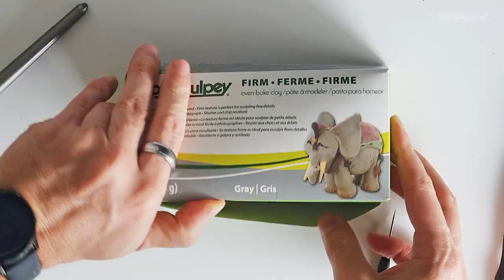Sculpting Scorpion (Mortal Kombat 11) from polymer clay | Timelapse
Something a little different! I was confined over the last few months (with the whole self isolation thing) and I got kinda sick of looking at computer screens. I decided to do something a bit different this time around, and build a 9 inch Mortal Kombat 11 Scorpion figurine by hand from polymer clay. This is the build process! Took over 200 hours to complete, because I initially created him with really long legs, and it look me almost 2 weeks to rebuild the bottom half of the armature without ruining the whole thing. Enjoy!

Listen and download all of the music from this channel for FREE on SoundCloud